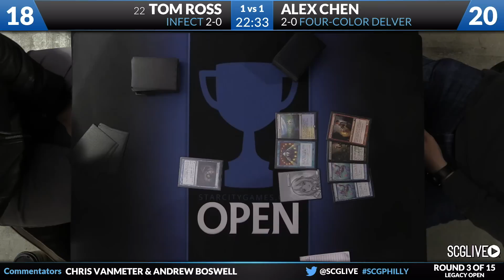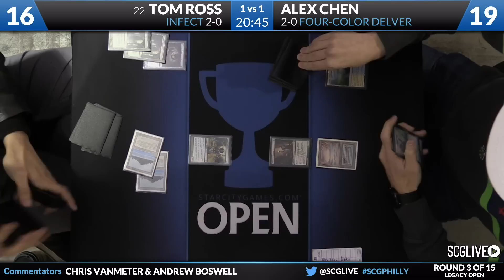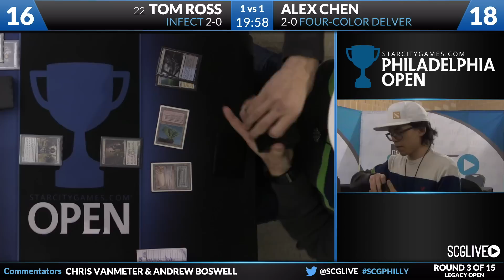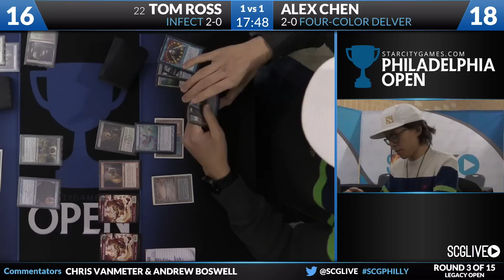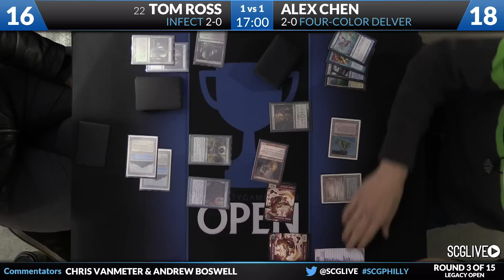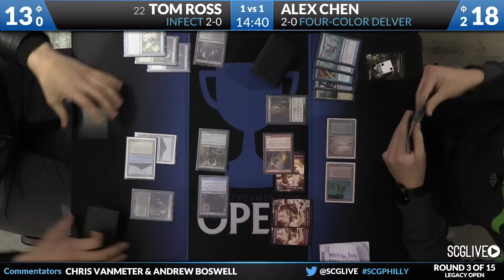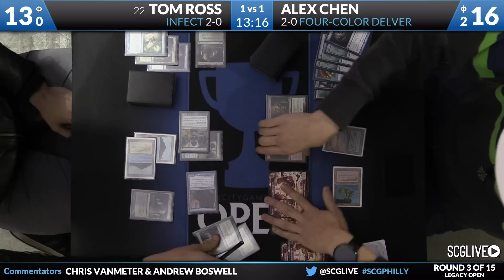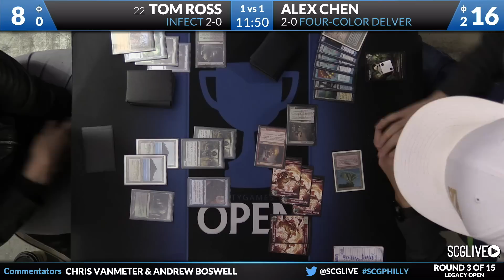SCGPHILLY - Legacy - Round 3c - Tom Ross vs Alex Chen